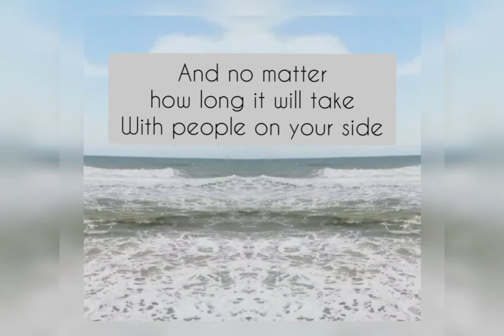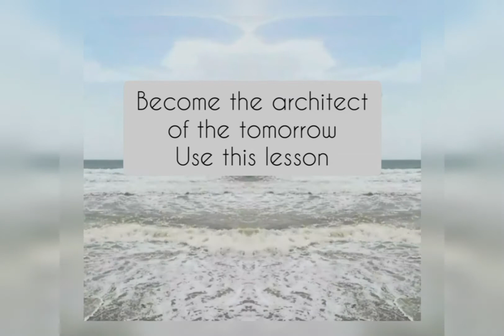In times of challenge Greece 2020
In times of challenge
At times you feel outmatched
It’s best to stay unattached
Learn to thrive and sacrifice
Be courageous and aim to survive
And no matter how long it will take
With people on your side
Your spirit will not break
Be creative, find your passion,
Become the architect of your tomorrow
Use this lesson

The poem was written during the first lockdown in Greece. Unexpectedly we had to adjust to a new way of life. Things we took for granted were taken from us and many of us had to face changes in our  life style.

Poem by Brigitte Johanna Winkler
 Covid-19 Odyssey
Selected Poems to Remember
Amazon

           by  Arimo project